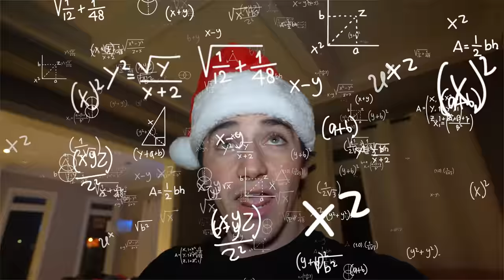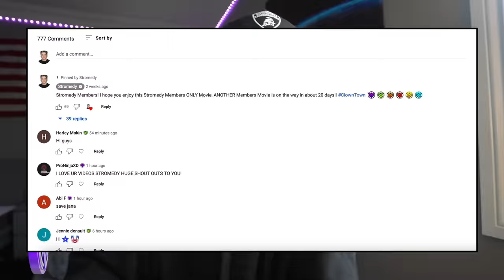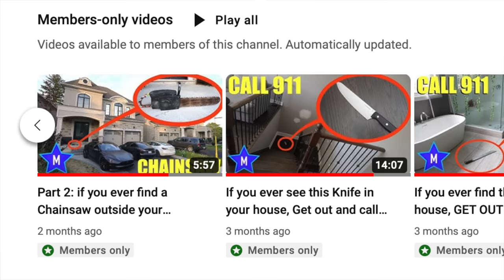if you see Clown Santa in your house on Christmas Eve, RUN and HIDE immediately!! (He is bad)